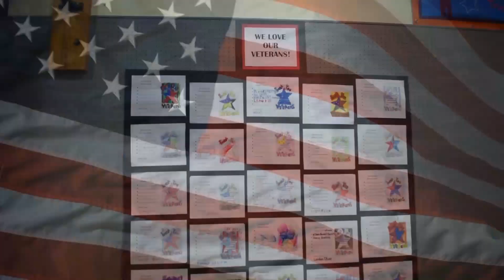Thank You Veterans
From everyone at the Cascade School District, we'd like to thank those  who have served. Thank you for risking everything to protect our freedoms.